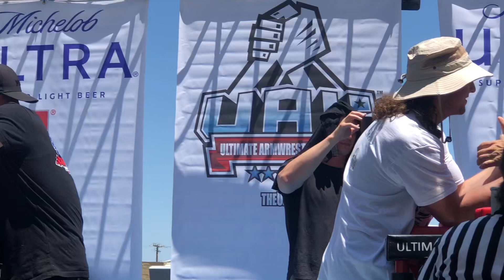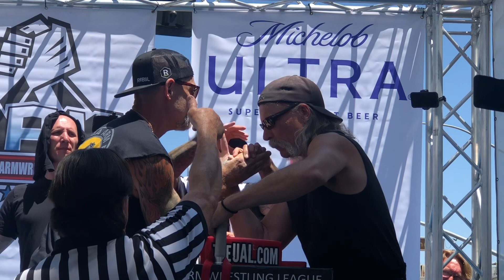BEAUTIFUL DAY OUT OF KITCHEN ( festival, arm wrestling, food!)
This was my first “ out of the kitchen “ video out at our city festival. This comes every June.